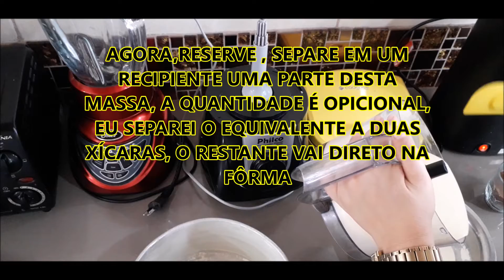BOLO MESCLADO MARMORIZADO COM CHOCOLATE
Pessoal... não esqueçam: gostou do vídeo?
Não esquece de avaliar... passa o dedo no like
Bem vindos (as) ao nosso canal!
Quer nos enviar mimos??
Envie para: Sandra Marques dos Santos
Estrada Roberto Burle Marx 9331 lojas A e C
Complemento/referência: Loja Habacuque Cep 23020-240 Barra de guaratiba. Rio de janeiro, RJ.
Dê seu like(gostei,joinha) e compartilhe nossos vídeos e sua rede social!

Guys ... do not forget: did you like the video?
Do not forget to rate ... pass your finger on like
Want to send us pampering ??
Send to: Sandra Marques dos Santos
Roberto Burle Marx Road 9331 stores A and C
Complement / reference: Loja Habacuque Cep 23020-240 Barra de guaratiba. Rio de Janeiro - RJ.
Give your like and enjoy our videos and your social network!